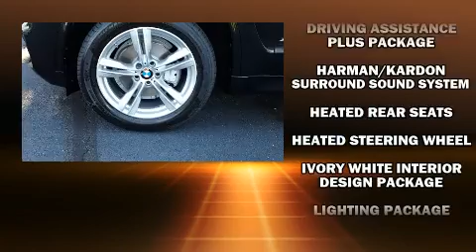2018 BMW X5 xDrive35i in Richmond, VA 23294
Richmond BMW
8710 Broad St.

Sensibility and practicality define the 2018 BMW X5 Under the hood you'll find a 6 cylinder engine with more than 300 horsepower, and for added security, dynamic Stability Control supplements the drivetrain. All wheel drive maintains traction at all four corners. A turbocharger further enhances performance, while also preserving fuel economy. A wealth of standard features means that you no longer have to sacrifice. Like power windows, mirrors, and seats, adjustable headrests in all seating positions, an automatic dimming rear-view mirror, heated front and rear seats, power moon roof, a power rear cargo door, lane departure warning, and seat memory. Everything is where it ought to be, from the dashboard controls to the door locks and window controls. The unique heads-up display projects vehicle information onto the windshield, including speed, gear selection and engine speed. Drivers benefit by not having to take their eyes off the road. With high intensity discharge headlights illuminating your path, you'll always appreciate maximum visibility. Enjoy your favorite music via the stereo system, which includes a CD player with MP3 capability, steering wheel mounted audio controls, A 20 gigabyte hard drive, and 16 speakers, providing excellent sound throughout the cabin. BMW ensures the safety and security of its passengers with equipment such as: head curtain airbags, front side impact airbags, brake assist, anti-whiplash front head restraints, ignition disabling, an emergency communication system, and 4 wheel disc brakes with ABS. You'll never lose visibility with rain sensing wipers, which activate automatically when the drops start to fall. Our sales staff will help you find the vehicle that you've been searching for. We'd be happy to answer any questions that you may have. Come on in and take a test drive!